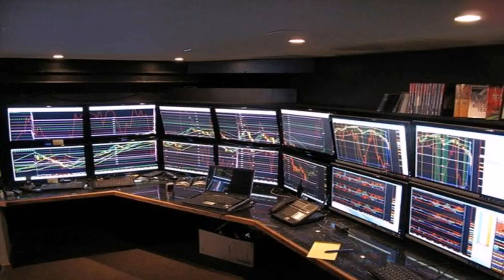Home Office Design Gallery (see description) (see description)